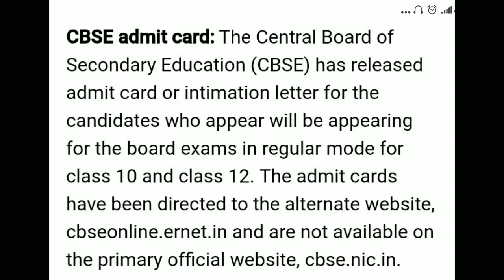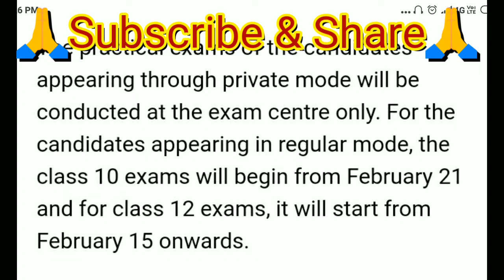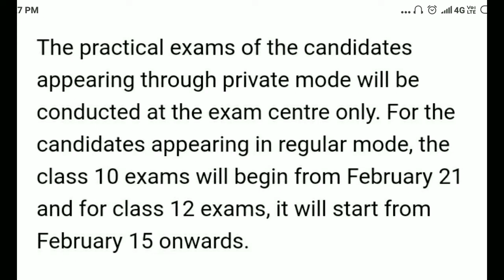CBSE Admit card for 10,12 Annual Examination 2019 | CBSE latest news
Hello frnds,
Is video me aapko CBSE ke naye Update Ke
Bare me bataya gya hai .